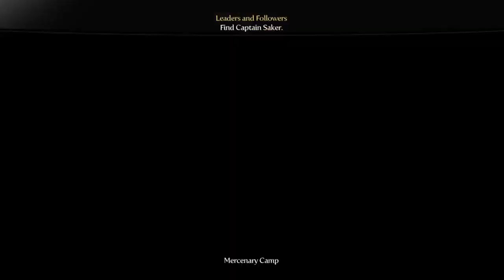Fable 3 Mercenary Camp Gameplay